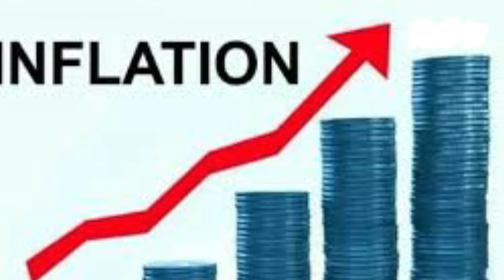Top 10 poorest countries in the world 2022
Asalam o Akekum to all!
Welcome to Rufi tv, In this channel you will find all information and knowledge related videos. In this video you will know about the top 10 poorest countries in the world. These are countries are that much poorest that life in these countries is very much difficult. Must watch this top ten poorest countries' video till end and gain knowledge.